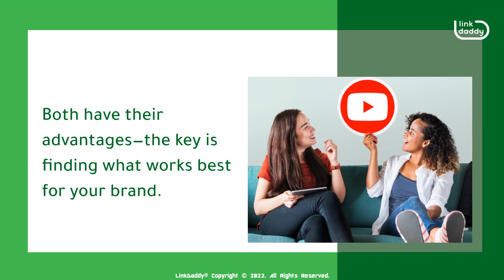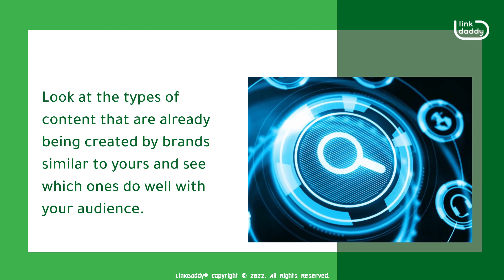How to Build A Youtube Channel Brand?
Chapters
00:03 How to Build A Youtube Channel Brand?
00:21 What Kind Of Tone Do You Want To Set?
00:42 What Kind Of Content Do You Want To Post?
01:05 Who Are You Aiming To Reach?

Building a Youtube channel brand is an important part of creating content that resonates with your audience. If you want to build a long-lasting brand, you need to make sure that you are setting the tone for your content and reaching the right people. You can do this by focusing on three things:

You can be funny and lighthearted, or serious and professional. Both have their advantages—the key is finding what works best for your brand. The tone you choose for your brand should be the same one you use in all your communications. It's a good idea to make a copy of this document and keep it somewhere safe so that you can refer to it when you need it.

The first step to creating content is deciding what kind of content you want to make. Are you going to focus on vlogging, product reviews, and DIY guides? Once again, it's all about finding what works best for your brand and audience.

Look at the types of content that are already being created by brands similar to yours and see which ones do well with your audience.

If you're looking to invest in a video marketing strategy, you'll want to consider who your target audience is. The answer isn't as simple as "everyone."

The truth is, each group has different preferences when it comes to how they learn and consume information. Some people prefer educational videos that teach them something new every day. Others prefer short clips with a lot of humor in them.

Once you know who you're trying to reach, you can tailor your video content accordingly. This will ensure that your customers get the information they need from the first few seconds of watching your video!

Want to be a successful YouTuber?
today to get our YouTube Ranking service now!